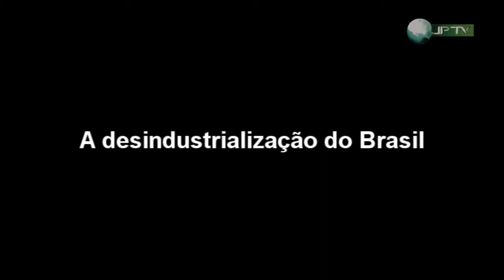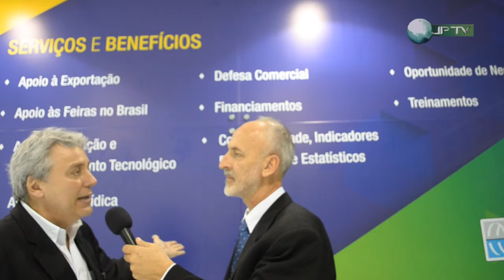JP Sem Fonteiras A desindustrialização do Brasil